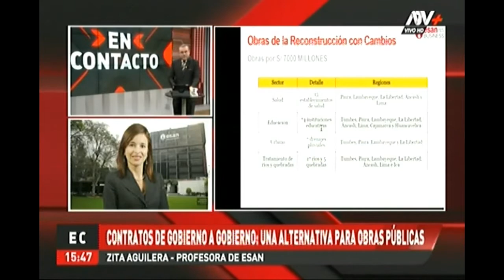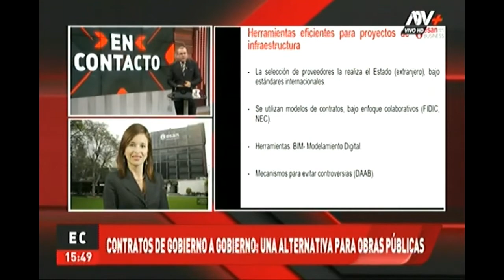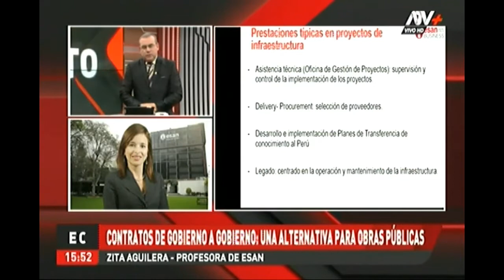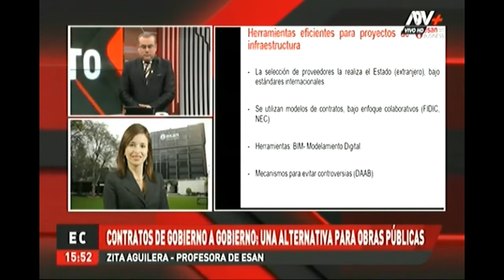Contratos de gobierno a gobierno: una alternativa para las obras públicas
Zita Aguilera, profesora de los Programas de Derecho Corporativo de ESAN, habló en ATV+ sobre la alternativa de los contratos de gobierno a gobierno para generar más obras públicas: "Esto implica la adquisición de bienes, contratación de servicios, ejecución de obras o la gestión de proyectos abordada por otro estado dentro del Perú. Como experiencias recientes tenemos los Panamericanos de Lima en los que ayudó el Reino Unido, o los hospitales Sergio Bernales y Lorena que contaron con la colaboración de Francia". La entrevista completa en el siguiente video.